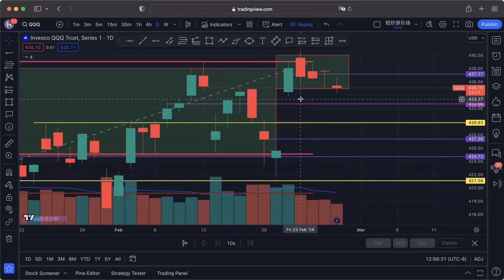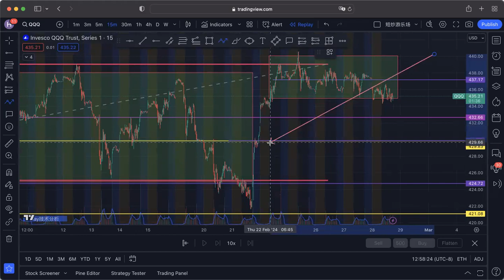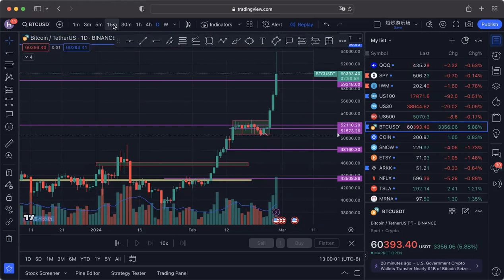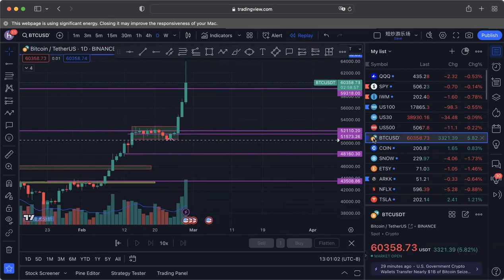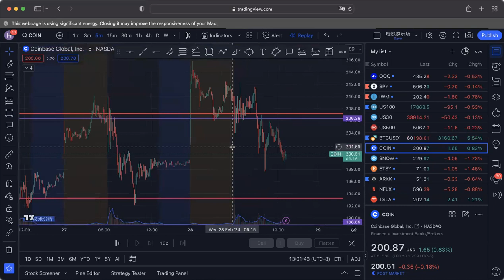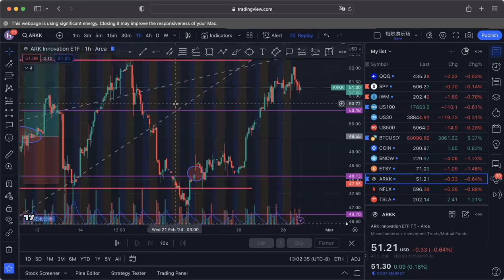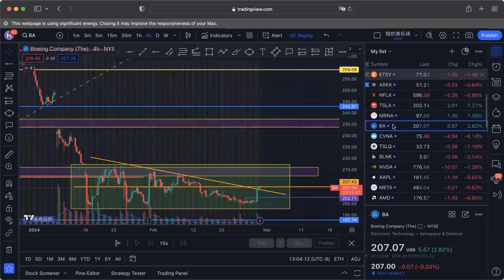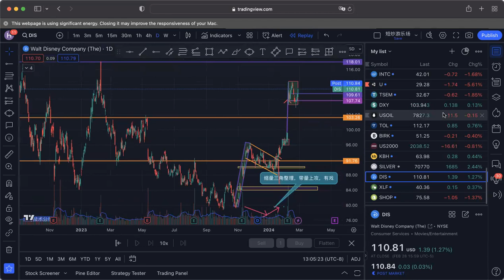【JAY盘后分析】纳指高位震荡后是要回调了？来，这里是回调需要注意的点位